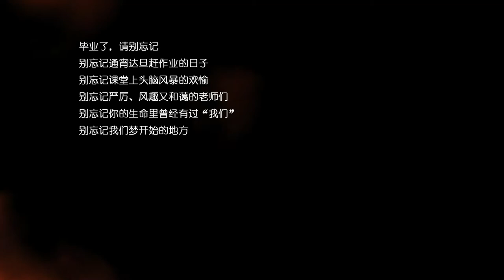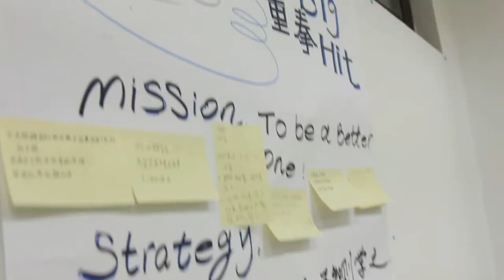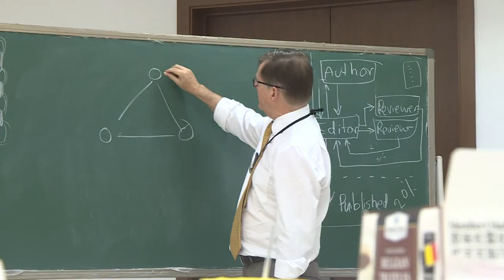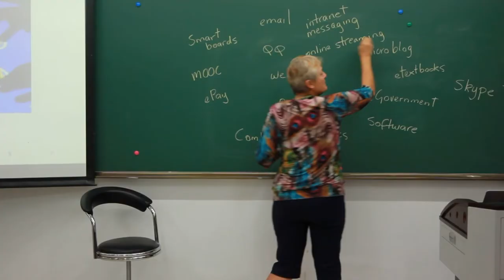University of Canberra Master of Educational Leadership and Management 10th Hangzhou graduates